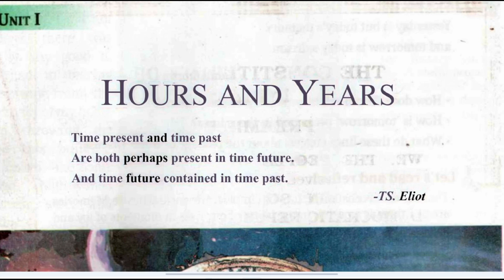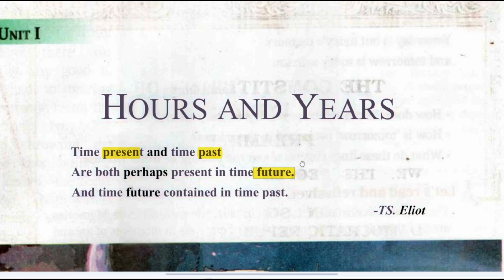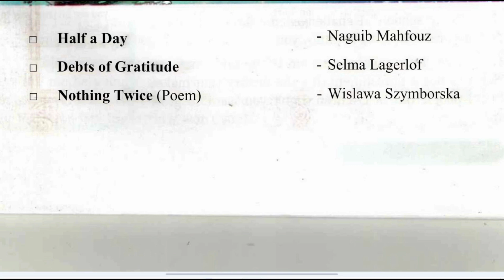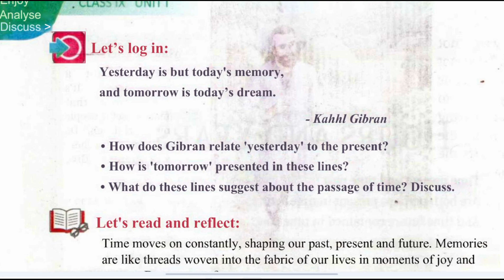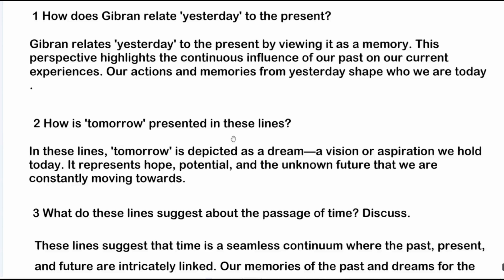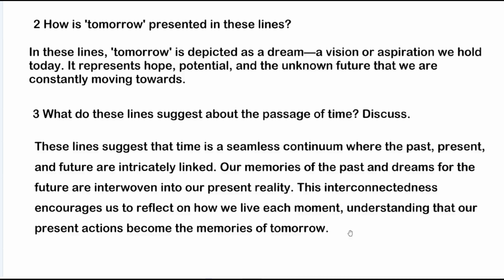9th English || Unit 1 || Hours and Years || Question Answers || half a day by naguib mahfouz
Get all your questions answered about "Half a Day" by Naguib Mahfouz in this video on 9th Grade English Unit 1. Dive deep into the story and its themes!
Get ready for an in-depth analysis of "Half a Day" by Naguib Mahfouz in this video! We'll cover the question answers for Unit 1 of 9th English.Get the answers to all the questions related to Naguib Mahfouz's "Half a Day" in this video. Dive into the story and understand its significance.Get the question answers for Unit 1, "Half a Day" by Naguib Mahfouz in 9th-grade English. Dive into the story and explore the themes and characters in this classic piece of literature.Get the answers to all your questions on "Half a Day" by Naguib Mahfouz in this video. Dive deep into this captivating story with detailed explanations!Half a Day by Naguib Mahfouz is a poignant short story that follows the life journey of a young boy through various stages of life in a single day. The story begins with the boy accompanied by his father, proudly walking towards his first day at school. The boy is filled with excitement and anticipation as he embarks on this new chapter of his life. As they reach the school, the father hands his son over to the headmaster and leaves, signifying the first separation between the boy and his family.The boy quickly adapts to school life, making friends and embracing the challenges and joys of learning. Time seems to fly as he immerses himself in his studies, enjoying the camaraderie of his classmates and the guidance of his teachers. As the day progresses, the boy grows older at an alarming rate, experiencing various milestones in life within the span of a single day.The story captures the rapid passage of time and the inevitability of aging, as the boy transforms into a young man, then a middle-aged adult, and eventually an elderly man. Each stage of life is marked by significant events and transitions, from the excitement of youth to the responsibilities of adulthood and the reflections of old age.The boy's journey is not merely a linear progression of time but a reflection of the cyclical nature of human life. He reflects on the inevitability of mortality and the transience of human existence, coming to terms with his own mortality as he reaches the end of his life. The story ends with the boy as an old man, who realizes that half a day is all it takes for a lifetime to unfold, emphasizing the brevity of human life and the need to cherish every moment.In **Half a Day**, Naguib Mahfouz masterfully explores the themes of time, aging, and the passage of life through the poignant narrative of a single day. The story serves as a reflection on the human experience, capturing the universal journey from youth to old age with sensitivity and insight. As the boy's life unfolds in the span of half a day, the reader is invited to contemplate the fleeting nature of time and the importance of cherishing every moment.Mahfouz's evocative prose and profound storytelling create a compelling portrait of the human condition, inviting readers to reflect on their own lives and the passage of time. Through the boy's journey, the story conveys a powerful message about the brevity of life and the enduring significance of cherished memories and experiences.**Half a Day** stands as a poignant reminder of the ephemeral nature of human existence and the impermanence of time. It encourages readers to savor the present moment, appreciate the preciousness of life, and embrace the beauty of each stage of the journey. Mahfouz's timeless tale resonates with readers of all ages, inviting them to reflect on their own lives and the passage of time with grace and wisdom.litmosphere the world of literaturefirst semester calicut university common course english litmospheremahfouz books#Naguib Mahfouz half a day#9th English a day story naguib mahfouz9th English New Text *Unit 1 Hours and Years*1 Half a Day 👇 Debts of Gratitude 👇 Nothing Twice 👇 *Unit 2 Winds of Change*1 Dreams Realised 👇 The Toilet 👇 Success 👇 a day by naguib mahfouzhalf a day by naguib mahfouz audiohalf a day by naguib mahfouz full storyhalf a day by naguib mahfouz in new coursehalf a day by naguib mahfouz question answerhalf a day by naguib mahfouz short storyhalf a day by naguib mahfouz summary question answerhalf a day naguib mahfouzhalf a day naguib mahfouz pdfhalf a day story by naguib mahfouznaguib mahfouz half a daynaguib mahfouz half a day pdfHours and years 9th9th class english unit 1 question answer